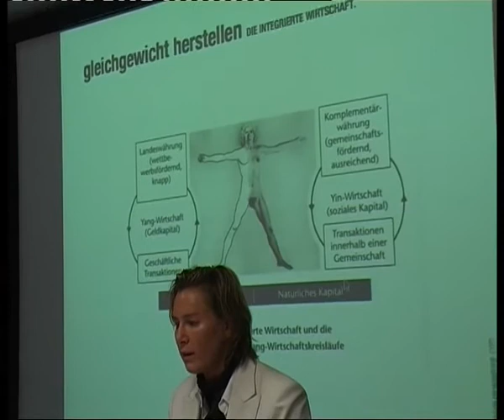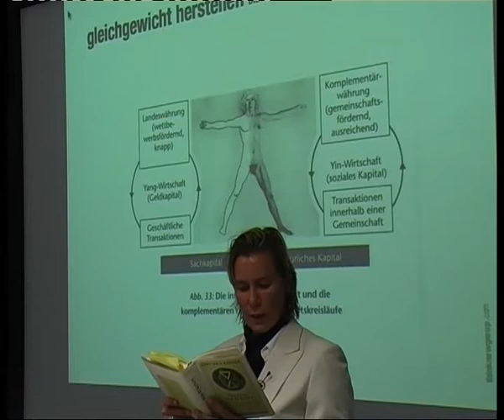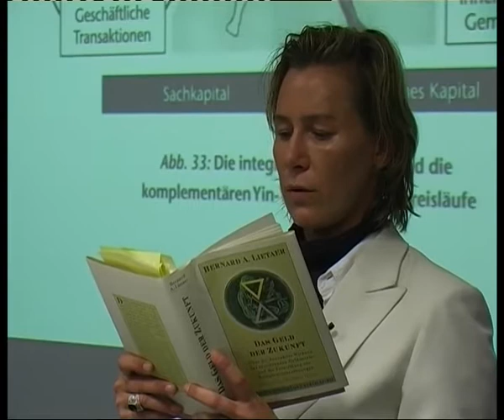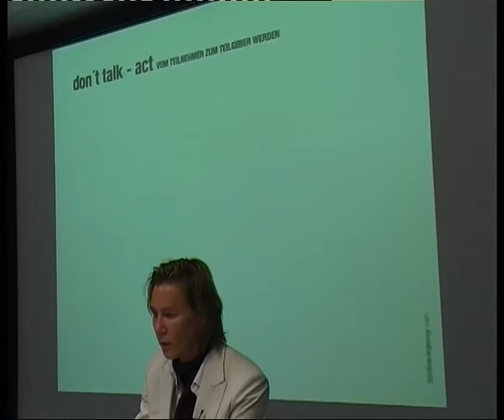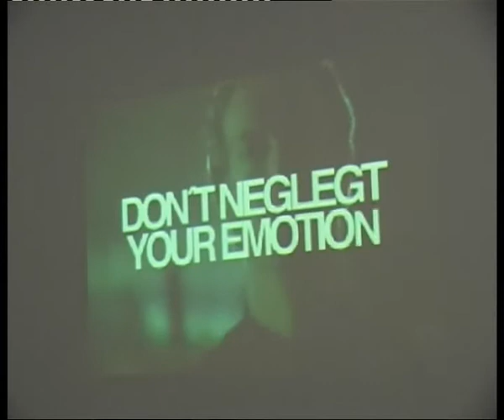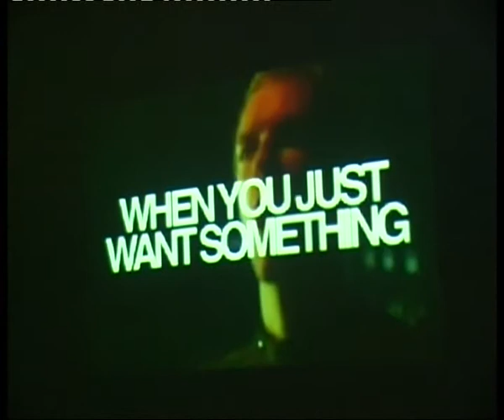Mission Future - Die Zukunft der Währung ist Weiblich - Vortrag Gabi Lück Part3